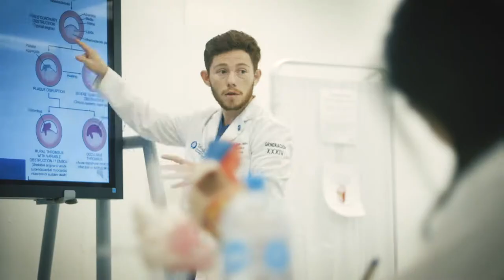Matt Williams 2019 Director/DP Film Reel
This short contains footage from documentaries, commercials and short films I have Produced and Created recently.